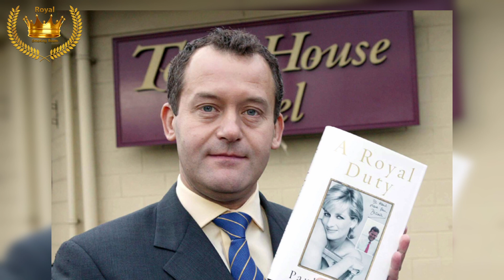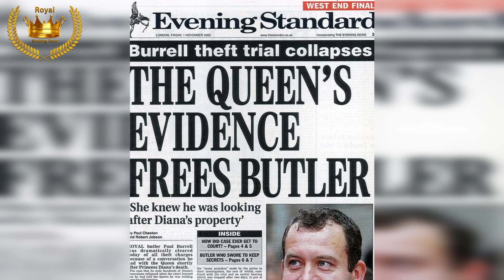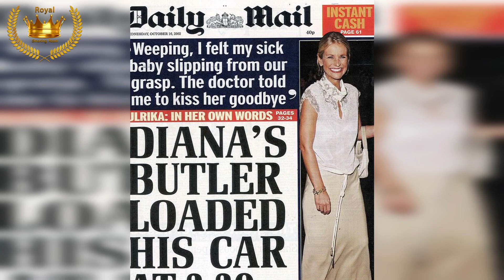The Mysterious Disappearance of Elizabeth II. Princess Diana and Paul Burrell